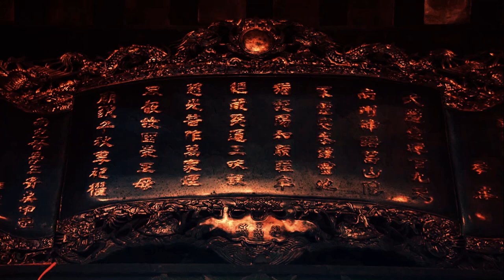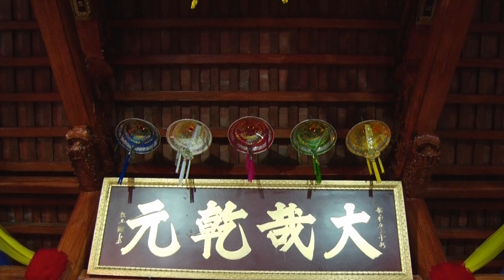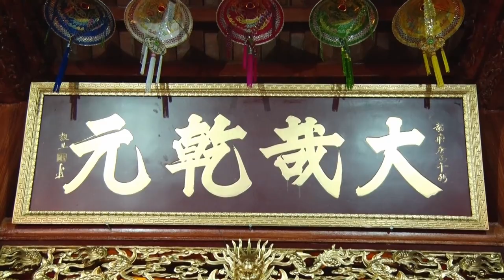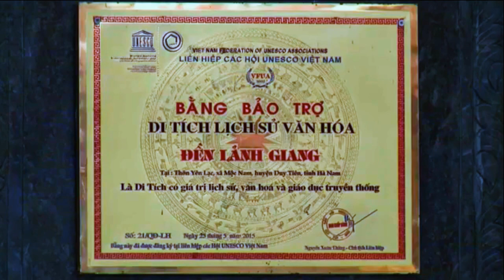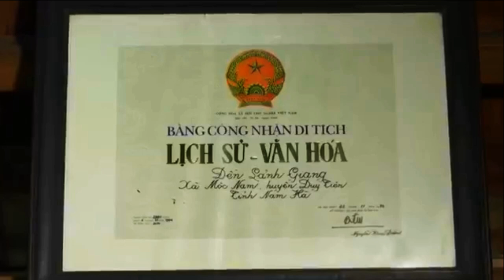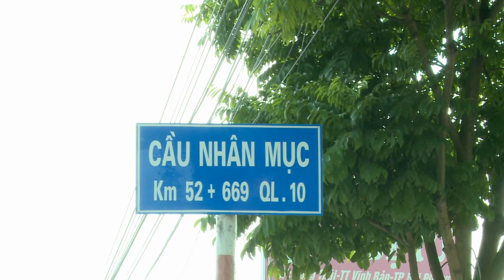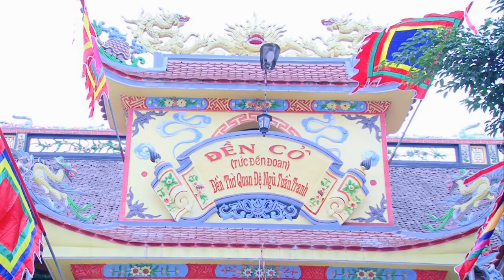36 Hầu Đồng Hát Văn Hay Nhất